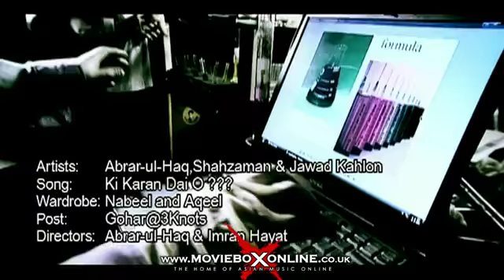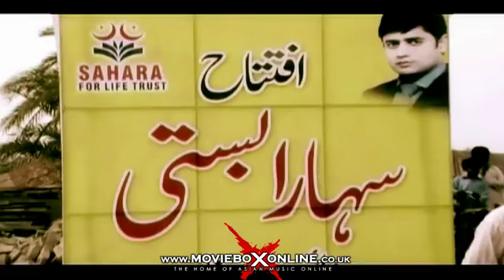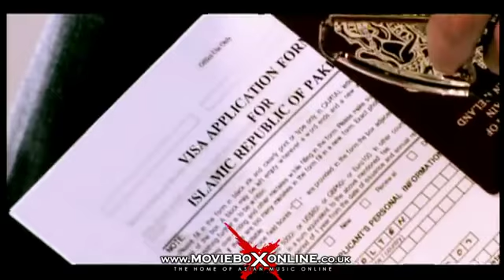Abrar Ul Haq Brand New Video Song Ki Karan Dai o